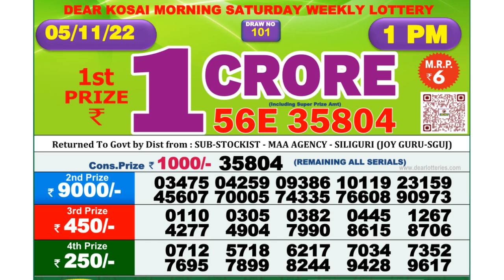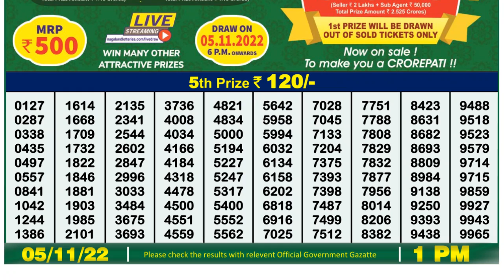🔴Dear Lottery Sambad Live 1pm today 05.11.22 Nagaland State Lottery Result